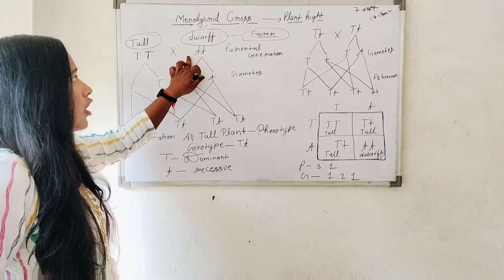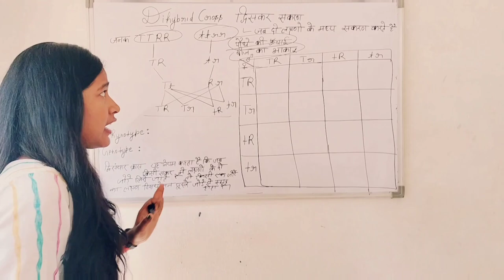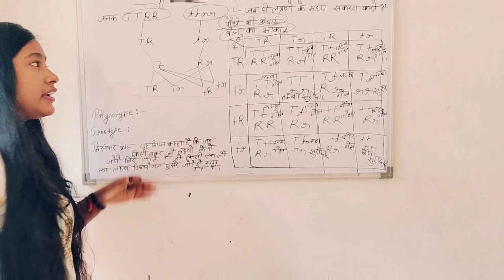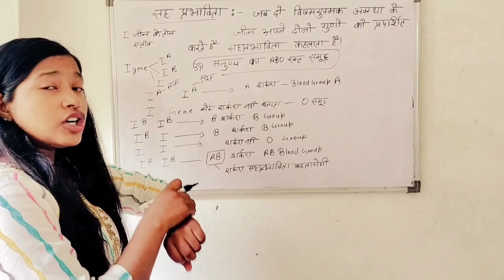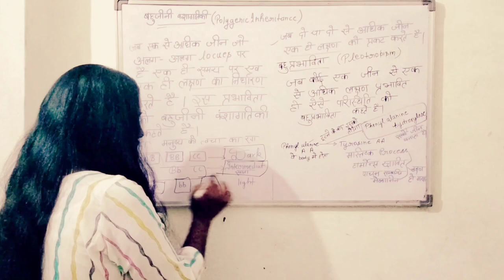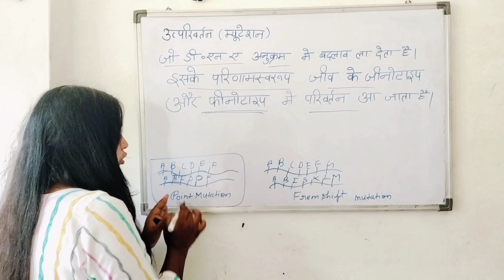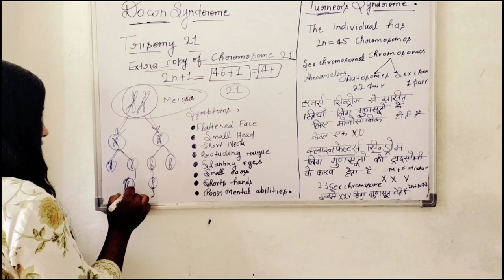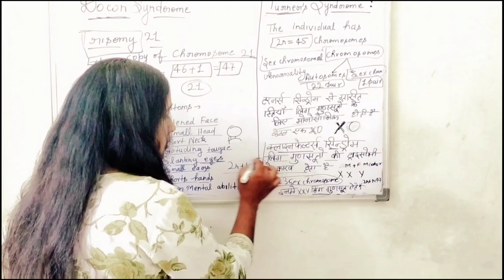Principle of inheritance and variation Hindi medium E/M class 12th